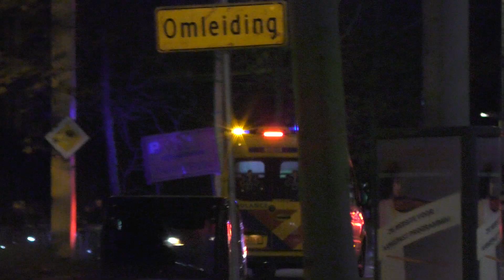A1 MMT 13-901 en Ambulance 12-164 met spoed vanaf zwaar ongeval bij Schiphol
Bij dit ongeval is een vrachtwagenchauffeur onwel geworden en is daarbij op de verkeerde weghelft terecht gekomen. Hierbij klapte de vrachtwagen op een auto waarna de vrachtwagen door een hek reedt en tot stilstand kwam.

De auto vloog na de klap in brand.
Gelukkig kon de bestuurder nog zijn voertuig uit maar raakte door de klap zwaar gewond. Deze is met spoed overgebracht naar het VU ziekenhuis in Amsterdam.

De vrachtwagenchauffeur had lichtere verwondingen en is voor controle naar het ziekenhuis afgevoerd